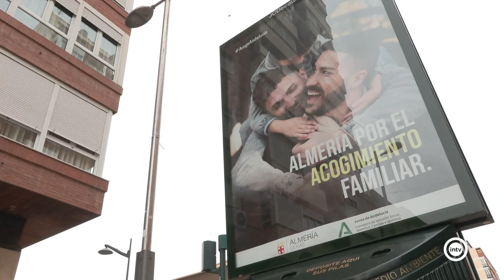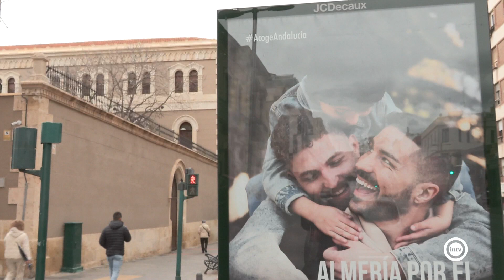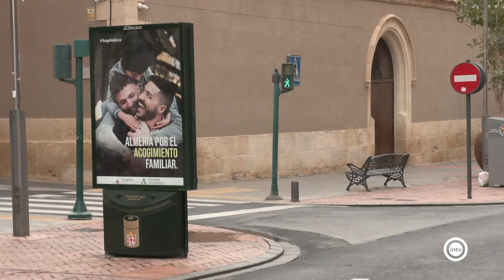El Ayuntamiento colabora con la Junta en la difusión y fomento de la campaña ‘Almería por el a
El Ayuntamiento colabora con la Junta en la difusión y fomento de la campaña ‘Almería por el acompañamiento familiar’. El concejal de Integración Social, Óscar Bleda, junto al delegado de Inclusión Social, Juventud, Familias e Igualdad, Francisco García Bellido, animan a las familias a acoger a menores con necesidades